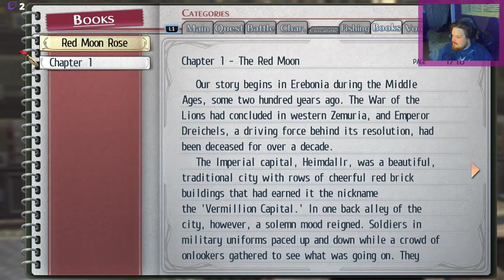[100% Nightmare] Making Friends!